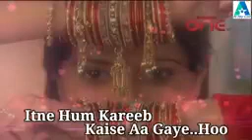5 July 2023(1)